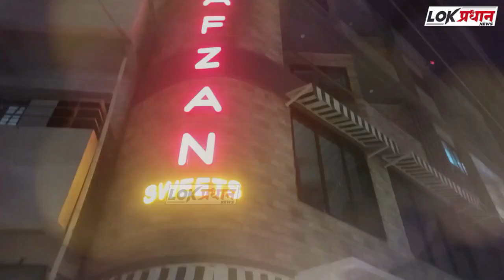चिंचोळी MIDC येथील चुकीच्या कार्यपद्धतीची पोलखोल करणार- अजित कुलकर्णी